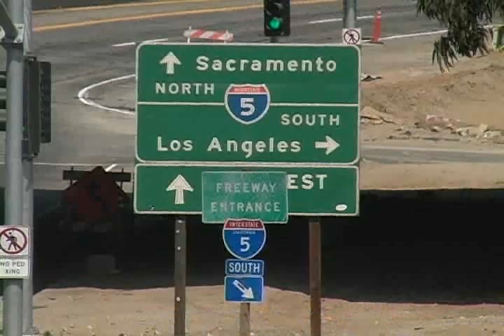State of the City: Parks & Development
Here's the 2009 State of the City presentation by Santa Clarita Mayor Pro Tem Laurene Weste.